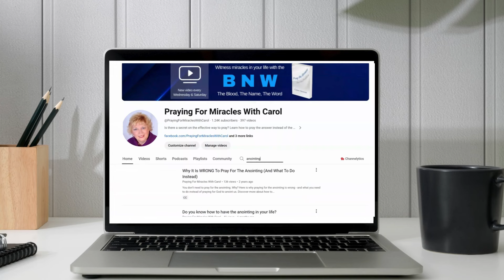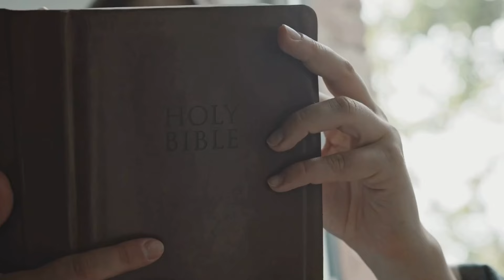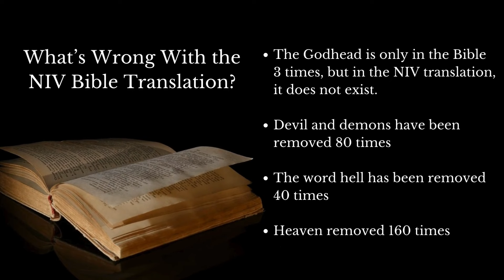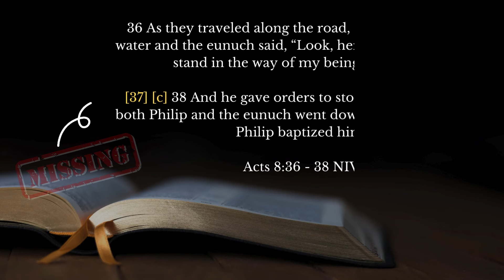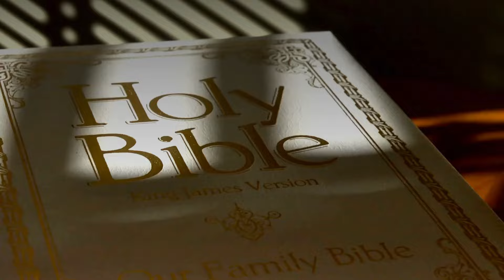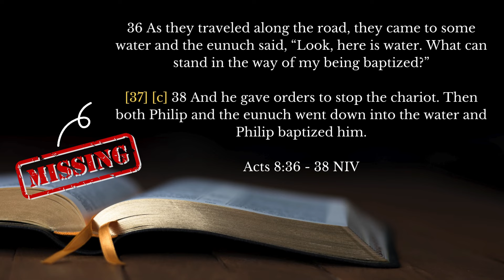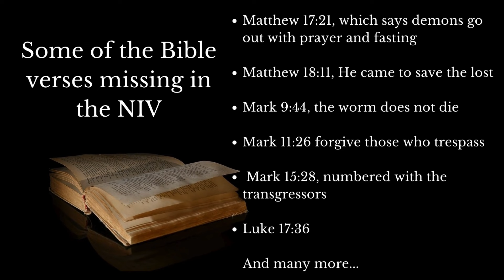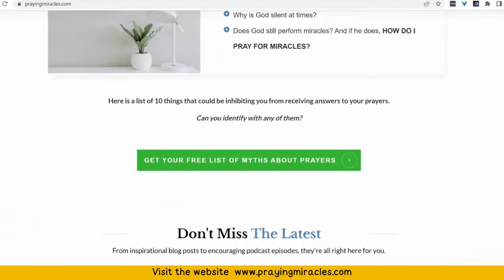FALSE DOCTRINE?! What Is Wrong With the NIV Bible Translation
What is wrong with the NIV Bible translation?
SO many things! Watch this video and you will be SHOCKED by how the NIV changed a lot in the scripture.

Buy a copy of my new book, Pray The Answer Not The Problem

God cannot anoint a lie, we know that he cannot. Sometimes people ask me, Why isn't there more messages that we are hearing, you know, in different venues? Anointed, and they they say they don't, they don't sense that at all. Well, God cannot anointed to lie. And if who you are listening to is not preaching the truth according to the Word of God, then it will not and cannot be anointed. God's anointing can only be on truth. So what does this have to do with Bible translations?

What's Wrong With The NIV

Translation Philosophy: The NIV uses a dynamic equivalence approach, aiming to convey the thought or intent behind the original text rather than a strict word-for-word translation. However, this approach can sometimes lead to interpretations that reflect the translators' biases or theological views rather than the text's original meaning.

Gender Language: One of the more contentious issues with the NIV has been its approach to gender language. The updated 2011 version of the NIV made several changes to make the language more gender-inclusive where the translators believed the original text intended to include both sexes. However, it changes the fundamental readings of the scriptures.

Textual Basis: The NIV is based on a different set of manuscripts (mainly the Alexandrian text-type) than those used by some other translations (which often rely more on the Textus Receptus or the Majority Text). However, this leads to omissions or alterations in certain passages compared to the King James Version or other older translations.

Commercialization: The exclusive copyright held by a single publisher, which restricts the use and reproduction of the NIV without permission. However, the Bible should be freely available to all.

Problems With The NIV Bible Translation

Over 64,000 words are missing from the King James Version. Meaning changed, words changed verses eliminated, Scripture tainted as a result. There are passages in the NIV that delete many phrases, as in Matthew 5:44. And even more so now than ever, which is most disturbing. The newest version of the NIV has now been made gender neutral. You decide what translation you should be reading. There are many good translations out there. But NIV is not one of them.